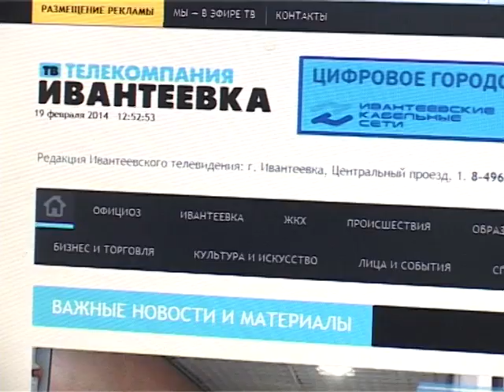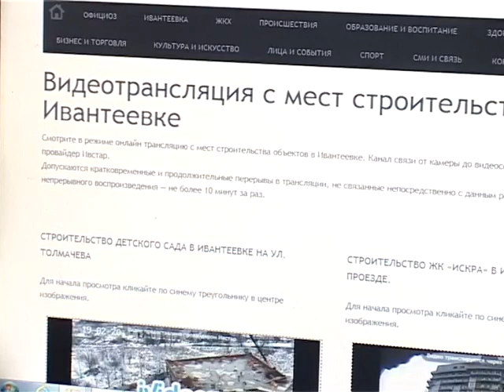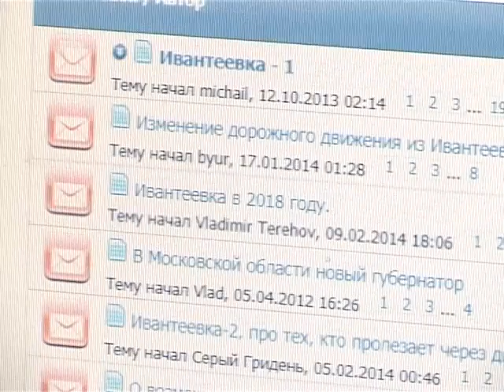У ивантеевского телевидения обновился сайт